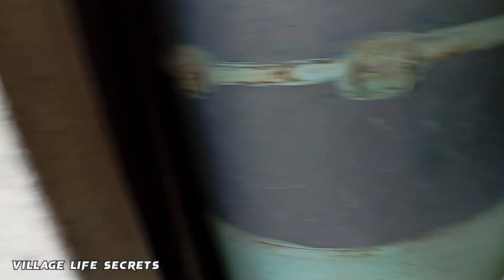Happiness On Peek | Duck Laid Second Egg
Duck eggs are the eggs laid by various species of ducks, including domesticated ducks such as Pekin ducks and wild ducks. They are larger than chicken eggs and have a richer flavor with a higher fat and nutrient content. Duck eggs are commonly used in cooking and baking, particularly in Asian cuisines. They can be fried, boiled, scrambled, or used as ingredients in cakes, pastries, and other dishes. Some people prefer duck eggs for their taste and nutritional value, while others enjoy them as a culinary novelty. However, due to their larger size and richer flavor, they may require slight adjustments in recipes compared to chicken eggs.

WildlifeWednesday (for posting about wild ducks)